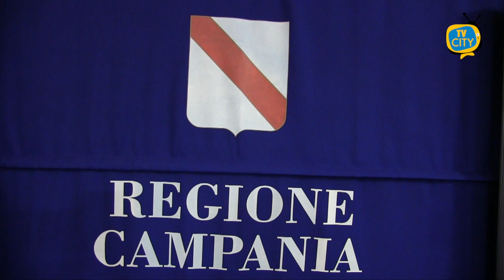Gorga e Langella alle regionali con De Luca, Ciavolino con Caldoro - VIDEO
A meno di due mesi dalle elezioni regionali del 20 settembre, si continuano a delineare gli schieramenti politici.
Clelia Gorga, avvocato civilista ed ex consigliere comunale di Torre del Greco, ha annunciato la sua candidatura. Gorga corre con Campania Libera, lista civica che supporta il presidente uscente De Luca. Anche l’attuale consigliere Michele Langella ha confermato, negli ultimi giorni, la candidatura per le regionali, sempre con De Luca. Prima di loro, anche Monica Ascione e l’assessore Raffaele Arvonio avevano dichiarato il loro schieramente con il Governatore e la loro corsa per le urne.
Opposta, molto probabilmente, la posizione del consigliere Valerio Ciavolino che correrà con Caldoro. Le sue ultime battaglie, condivise sui social, hanno interessato la questione N.U. torrese e la mai risolta diatriba per l’ospedale Maresca.
Sempre in opposizione a De Luca al voto ci saranno l’autotrasportatore Marco Manna e l’astrofisica Clementina Sasso. Entrambi hanno abbracciato la causa di Potere al Popolo per questa tornata elettorale.